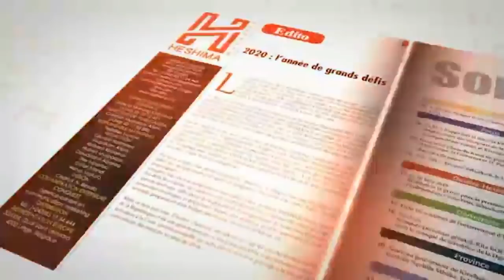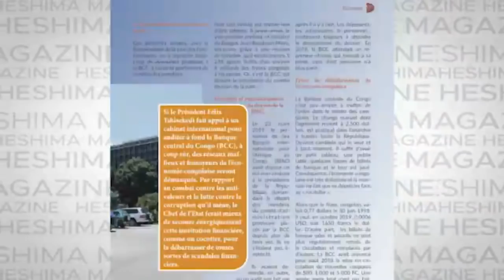JULES ET JOSEE DE L'UDPS 08/03/2020 : GENERAL MUNDOS SUSPENDU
JULES ET JOSEE DE L'UDPS 08/03/2020 : FELIX TSHISEKEDI BLOAUE LE FCC, BA GENERAUX BA KANGAMI